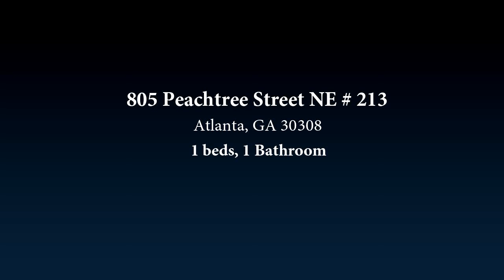Residential at 805 Peachtree Street NE # 213, Atlanta, GA 30308 - For sale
Take a look at this beautiful opportunity at 805 Peachtree. From the moment you enter, you know this is true loft living at its best! High ceilings with painted highlights along with custom painted accent walls make this home shine. Unique Japanese-styled window blinds consisting of translucent (or transparent) sheets on a lattice frame. Solid surface counters in kitchen with stainless appliances. Breakfast bar with pendant lighting. Recent bathroom upgrades include new toilet, stone flooring and new stone shower flooring. Large laundry closet with storage.

Bedrooms: 1
Bathrooms: 1
Square Feet: 995
Price: $303,000